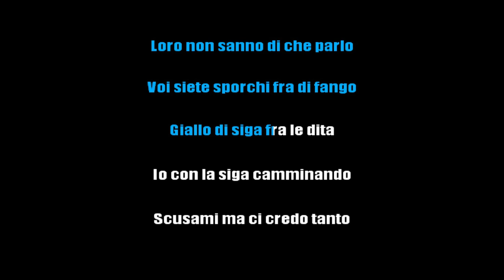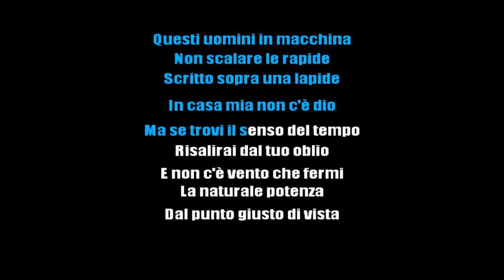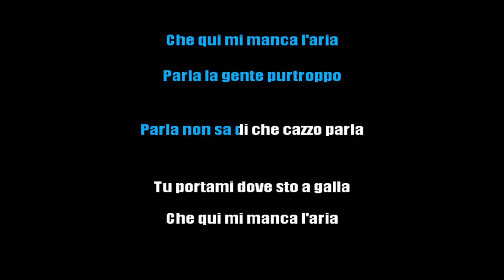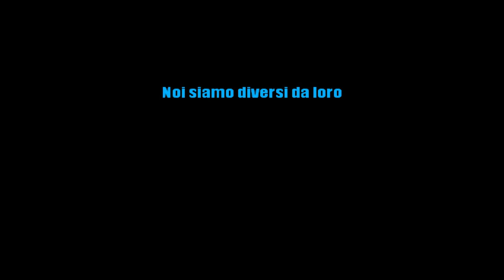MÅNESKIN - ZITTI E BUONI (KARAOKE VERSION) [base karaoke italiano]🎤